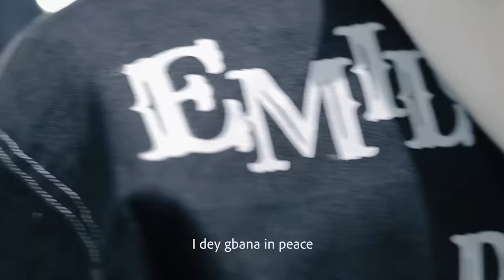Bella Shmurda - Contraband (Visualizer)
"Contraband" is off the HYPERTENSION album.